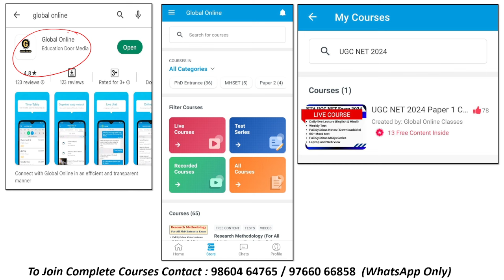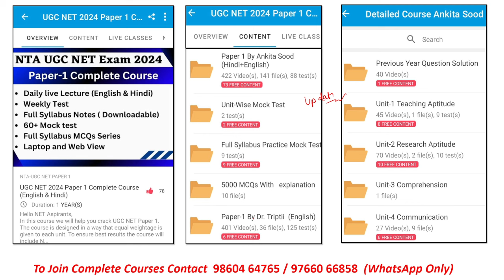UGC NET December 2024 Exam Schedule | Paper 1 Preparation | Online Application Form Update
This video discusses the expected exam schedule for UGC NET December 2024.
Also, We have launched a complete course for UGC NET 2024 Paper 1 Preparation. Global Online is going to start a NEW Batch for the same .

In this batch you will be prepared according to the level of the examination.  Our expert educators ensure that you cover your entire syllabus before the exam along with PYQs & MCQs practice. By joining this new batch & course you can easily score 80+ in the Paper 1 even in your first attempt.

- 60+ Mock Tests in Hindi & English
- 5000+ MCQ PDF with explanation

-Teaching Aptitude
-Research Aptitude
-Comprehension
-Communication
-Mathematical Reasoning & Aptitude
-Logical Reasoning
-Data Interpretation
- 40 Full Syllabus Mock test
-Complete solution

Online Courses available on Global Online app:

           1.UGC NET ECONOMICS
           2.UGC NET COMMERCE
           3. UGC NET Computer Science
           4. UGC NET Management
           5. UGC NET History
⏩ MPSET Complete Paper 1
⏩ KSET/NESET/APSET/JKSET
⏩ MHSET Chemistry
⏩ MHSET Economics
⏩ MHSET Commerce
⏩ MHSET Management